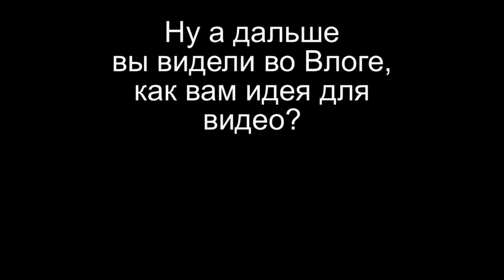ТО ЧТО Я НИКОГДА НЕ НАДЕНУ!!! SilenaSway_Силена Вселенная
▼▼▼▼▼▼ОТКРОЙ МЕНЯ ▼▼▼▼▼▼